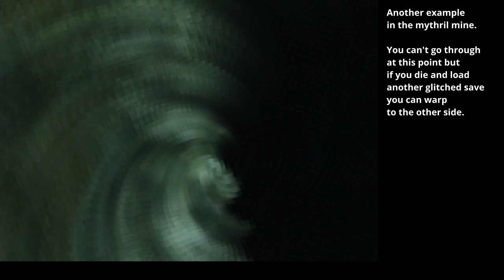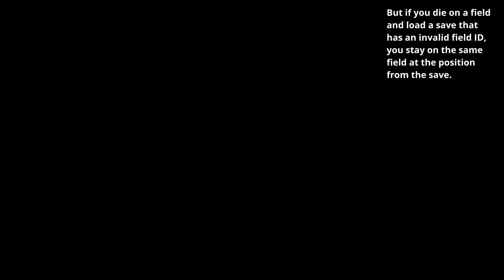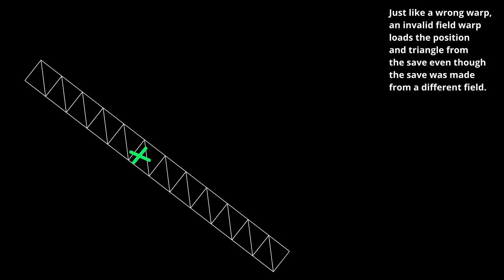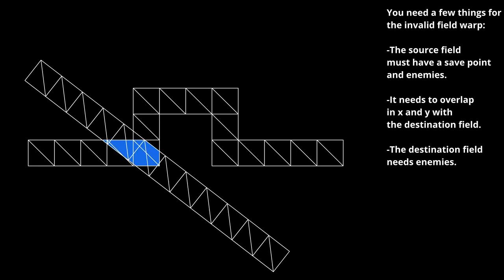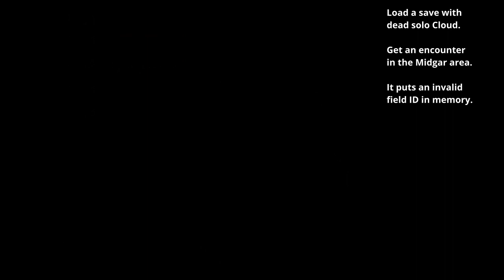FF7 Invalid field warp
The invalid field warp is a kind of warp for PC similar to the wrong warp but it allows you to stay in the same field and move to the position of a glitched save. You can skip triggers or events with this glitch, like skipping Kalm from the mythril mine, or skipping Materia Keeper in Mt. Nibel. It can be used in any% pc. This will be useful for the Yuffie warp/no debug room route.

Software you can use to check values:
Makou Reactor to know the triangle ID and coordinates for each field.
With Ochu you can know your coordinates and triangle.
With Cheat engine you can edit the triangle you're on with this address: FF7_EN.exe+8C16E8 (2 bytes)

Chapters
0:00 Quick examples
1:02 Under the hood
4:52 Mythril mine skip
6:55 Materia Keeper skip